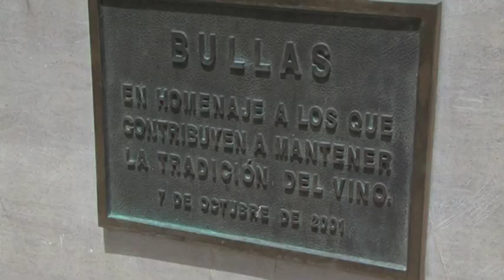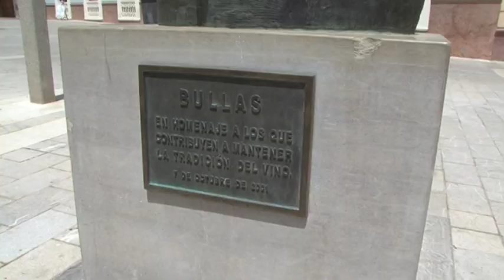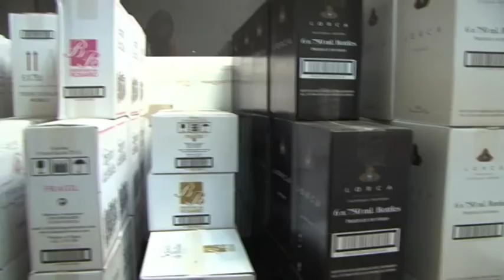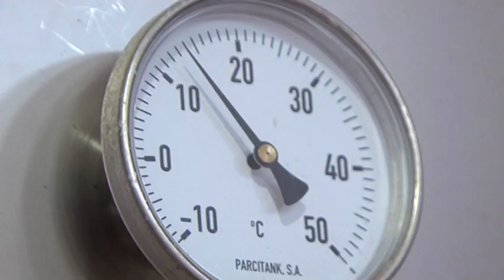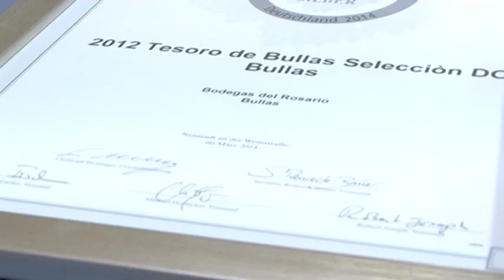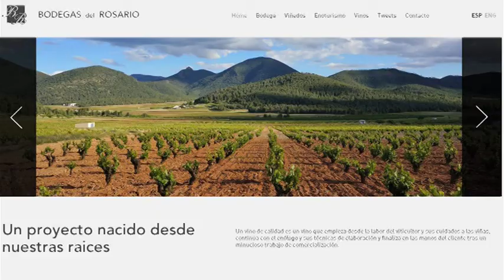CASOS DE ÉXITO: Bodegas del Rosario, Bullas (25 jul 2014)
Bodegas del Rosario, en Bullas, ha sabido crecer, desde una cooperativa local a una empresa exportadora, donde el 50% de la producción va a los mercados extranjeros. Todo ello a base de calidad y no poca tenacidad, como explica el responsable, Francisco Puerta. Cuenta con unos 500 socios, una producción de 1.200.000 botellas y desde aquí sale más del 95% del total exportado por la DO Bullas, vendiendo su vino prácticamente a toda la Unión Europea, Rusia, China, Japón, Estados Unidos, Canadá y México. Con la referencia de la variedad Monastrell, impulsan nuevos proyectos como "Orgullo Wine" y buques insignia como el vino "3000 años".